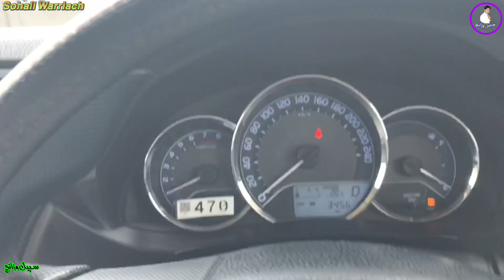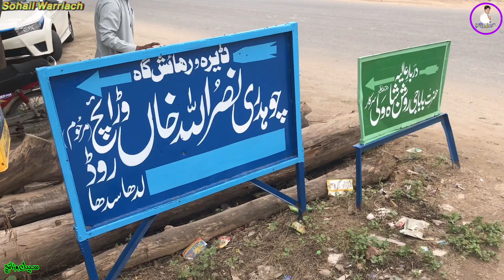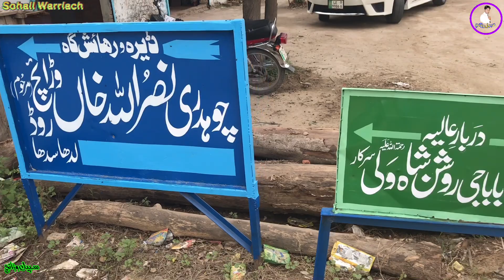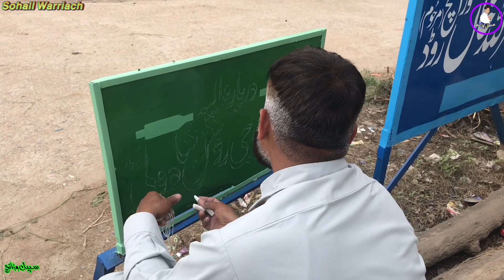Naeem Bukhari ka New Rakshaw kia baat hay Aur Ghari ki Service#auto